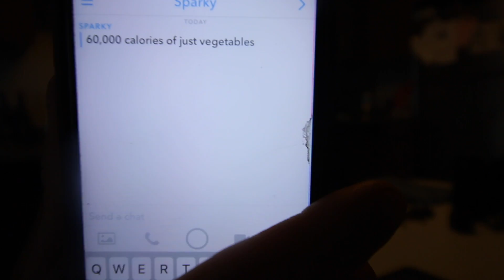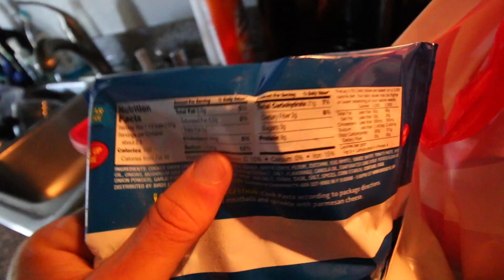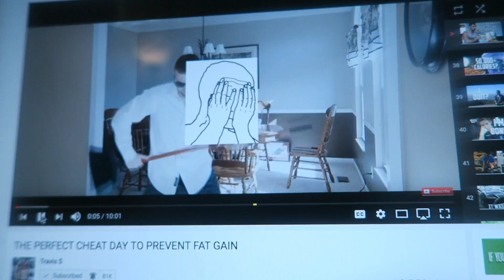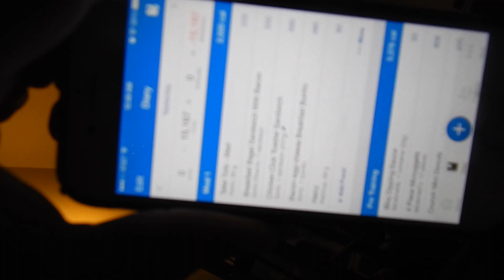60,000 CALORIE PREP | DIET | SNEAK PEAK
► Strava: Erik”TheElectric”Lamkin
► GamerTag: ErikTheElectric

Strava: Erik”TheElectric”Lamkin
GamerTag: ErikTheElectric

420 N Twin Oaks Valley Rd
San Marcos, CA
92079

"Through the Fire and Flames" - Dragonforce
"Testify" & "Guerilla Radio" - Rage Against The Machine